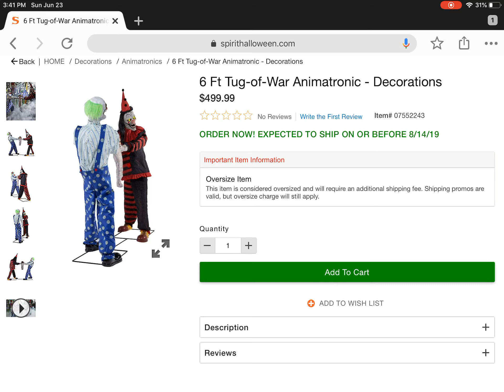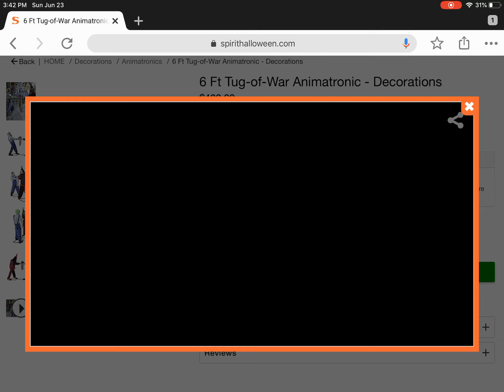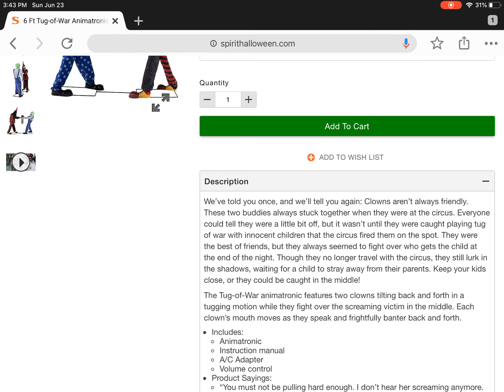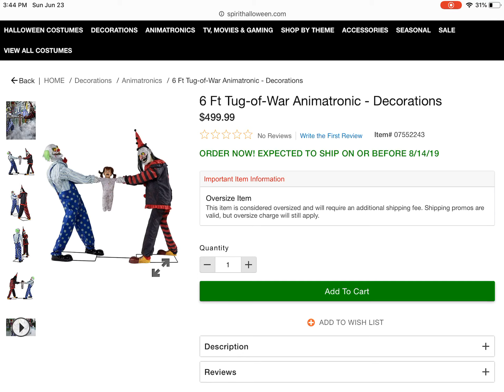[Spirit Halloween] sneak peeks Tug of War animatronics